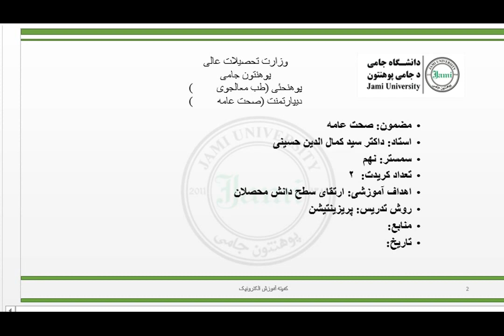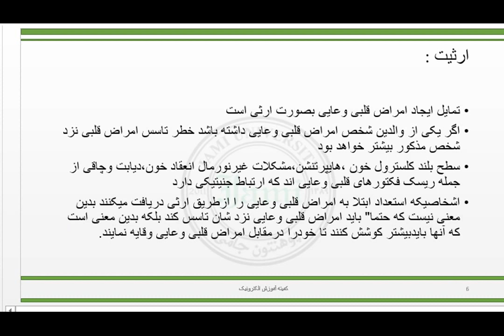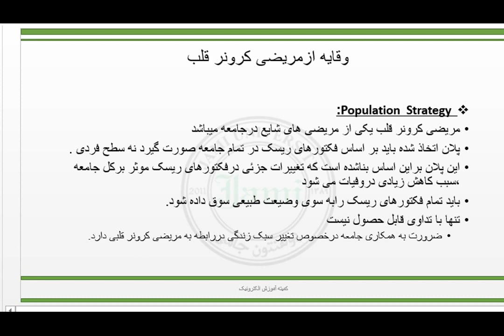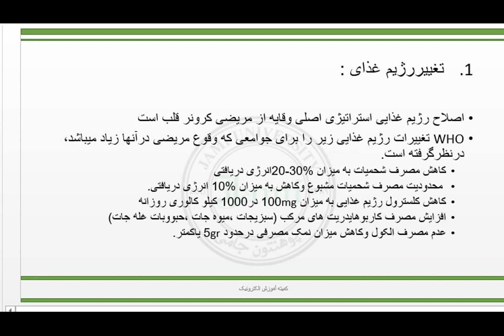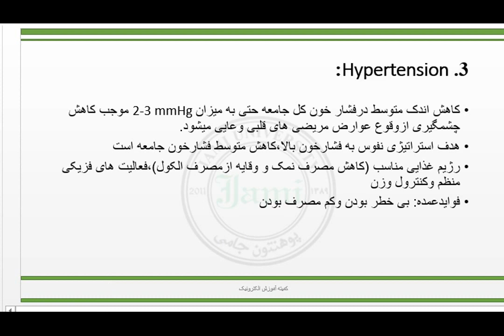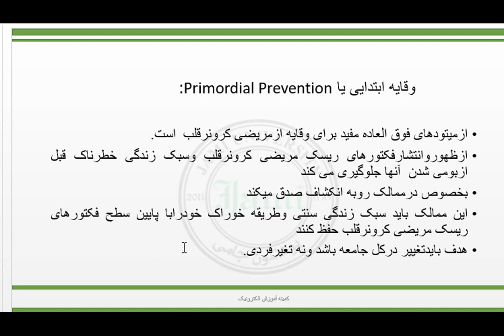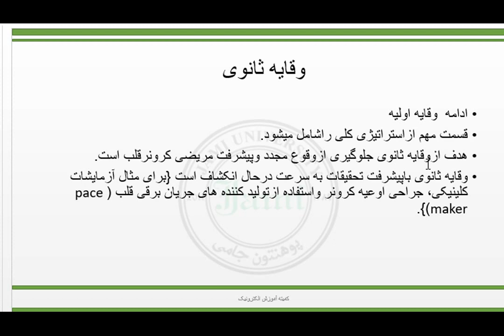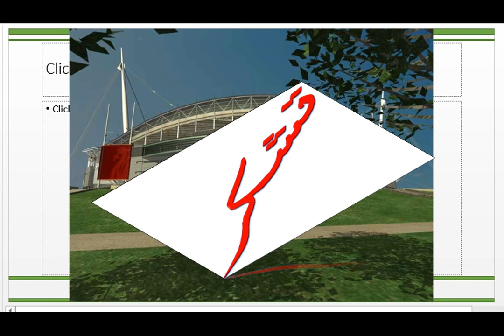جلسه 5 صحت عامه 9